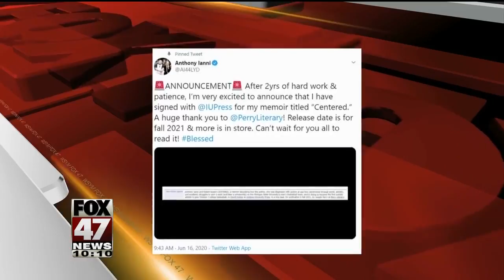Former MSU player writes book, signs with publisher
From being diagnosed with autism to becoming the country's first Division I athlete with that diagnosis at Michigan State, Anthony Ianni's story is worth reading about.